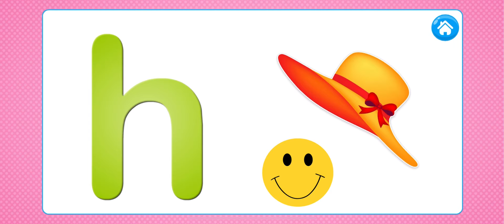The letter H for kids / learning ABCs / Alphabet